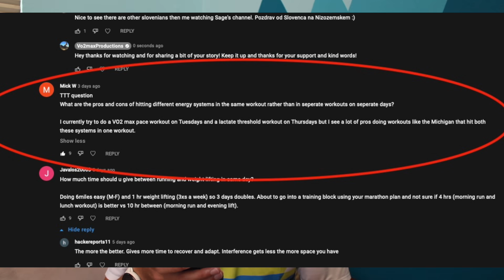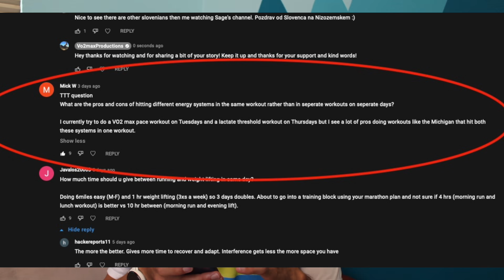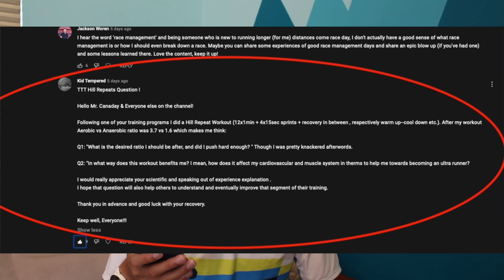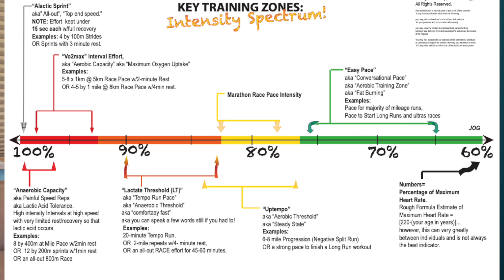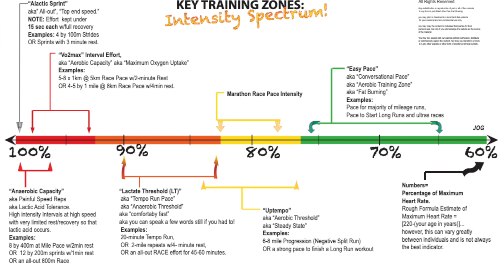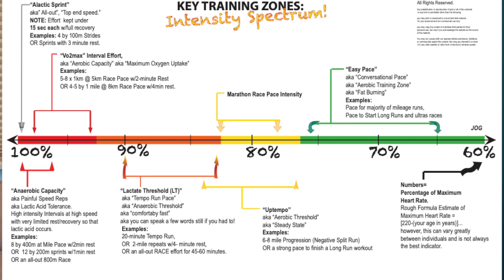Mixing Energy Systems in Running Workout? Coach Sage Canaday Training Talk Tuesday EP. 28